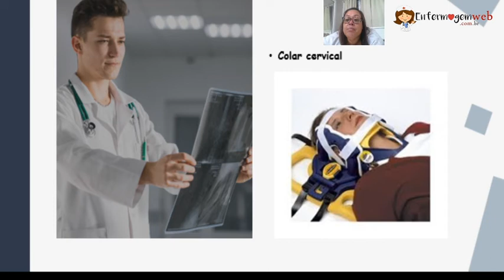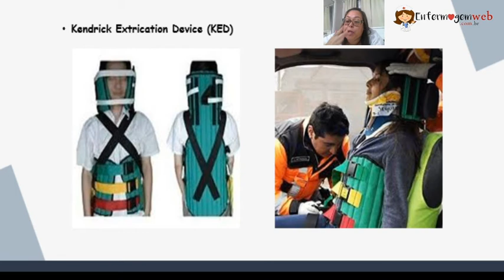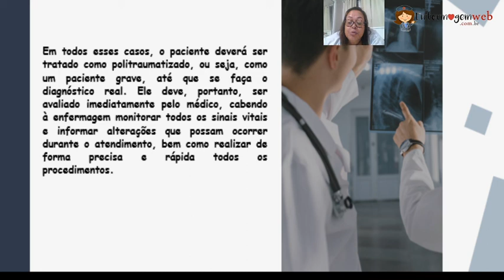Aula 6 - Ortopedia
tipos de dispositivos para imobilização